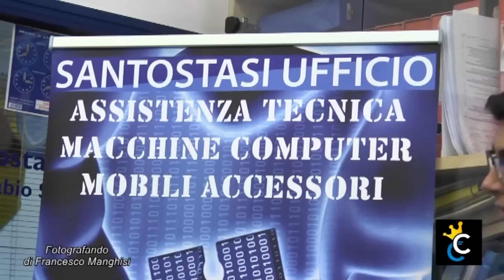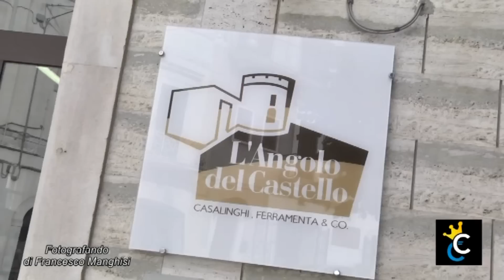Roma Bangkok parodia Castellana Grotte ... con Castellana Conviene e i Minion!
fatevi due belle risate! video promo della nostra ass. promozione turistico-commerciale a castellana grotte ..tanti commercianti che si divertono sopra le note di Roma Bangkok .aspettando il grande evento "Natale insieme" ..nella città delle Grotte! con Castellana Conviene